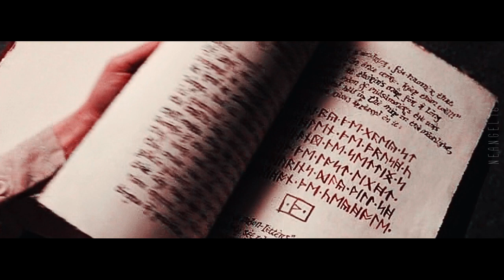►Aragorn + Elena || I will find you [ AU Crossover ]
Warning Crossover!
I hope you like this video:3

◄ fandom; the vampire diaris; the lord of the rings;
◄couple/ship; elena+aragorn;